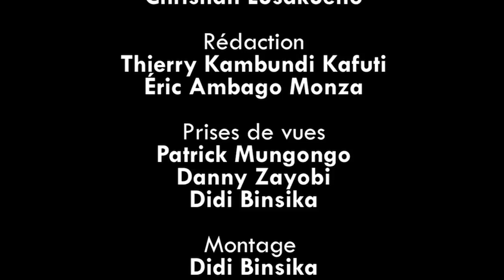FACE À FACE Ministre Yves BUNKULU ZOLA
A quand l’essor du tourisme en RDC?

FACE À FACE SPECIAL BILAN GOUVERNEMENT ILUNKAMBA, ce jeudi 18 février 2021, 19h45, avec le docteur Yves BUNKULU Zola, ministre du tourisme.

Il répond aux questions de Christian Lusakueno